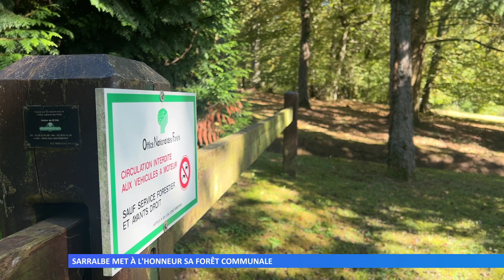Sarralbe met à l’honneur sa forêt communale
La seconde édition de la Fête de la forêt s’est déroulée ce week-end. Aux abords de l’arboretum de la forêt Saint-Hubert, plusieurs animations étaient proposées.